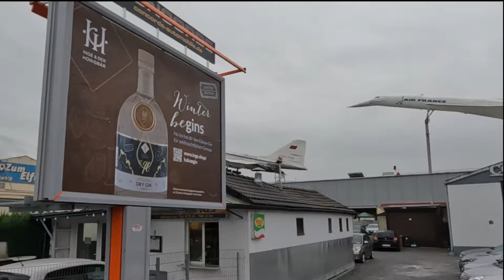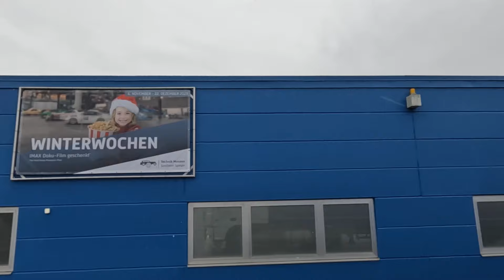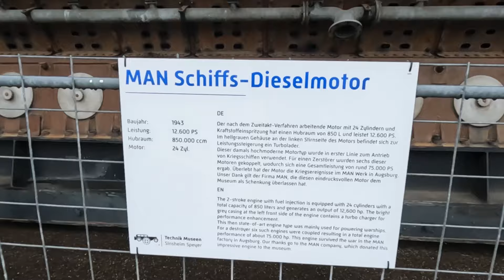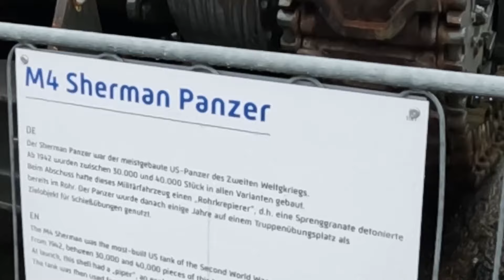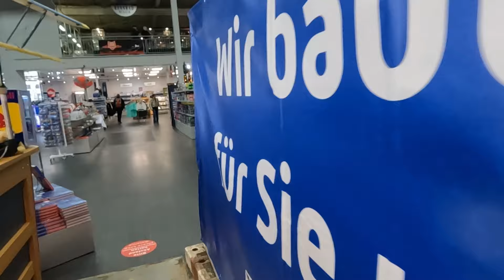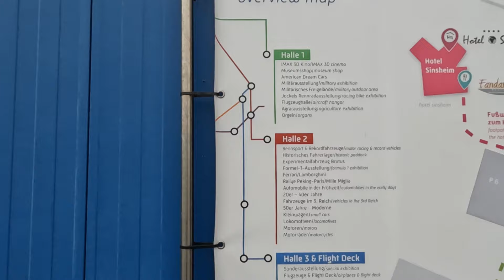NAJVEĆI MUZEJ VOZILA I TEHNIKE - Sinsheim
Avioni, automobili, tenkovi, motori, motocikli, želenica, SPA, muzej, bazeni, restoran

Discovering Historic Vehicles in museum: Trucks, Cars, and Planes in Germany